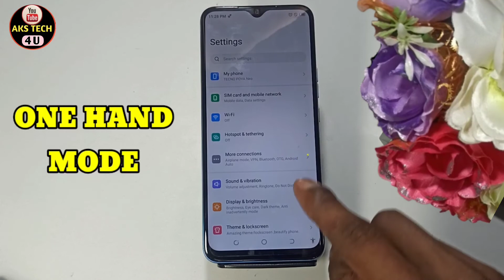How To Enabale One Hand Mode in Tecno Spark 9 Pro | Tecno Spark 9 pro One Hand Mode Setting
AksTech4u,tecno spark 9 pro one hand mode, how to enable One Hand Mode in tecno spark 9 pro,
easy touch in tecno spark 9 pro,vivo ke phone mai easy touch kaise chalane,tecno spark 9 pro tips and tricks,tecno spark 9 pro One Hand Mode,
tecno spark 9 pro One Hand Mode,tecno spark 9 pro,how to enable easy touch tecno spark 9 pro, tecno spark 9 pro One Hand Mode setting ,
tecno spark 9 pro smart setting, tecno spark 9 pro smart Features,tecno spark 9 pro hidden Features, tecno spark 9 pro One Hand Mode,